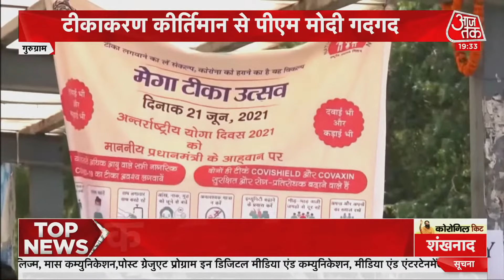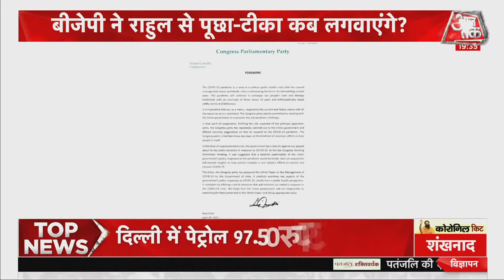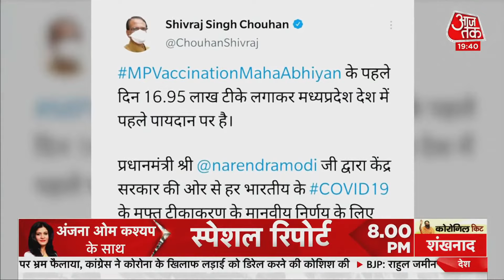Free Vaccine In India | Rahul Gandhi On Vaccination | BJP On Rahul Gandhi | ShankhNaad | Aaj Tak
Congress MP Rahul Gandhi ने मंगलवार को प्रेस कॉन्फ्रेंस की. इस दौरान राहुल गांधी ने Corona मसले को लेकर केंद्र सरकार पर जमकर निशाना साधा. वहीं इस पलटवार करते हुए BJP प्रवक्ता Sambit Patra ने कहा कि कल शाम से ही आशंका थी और आज हो गया.